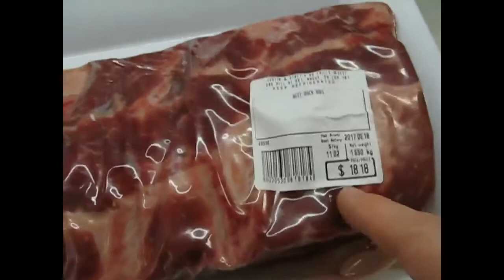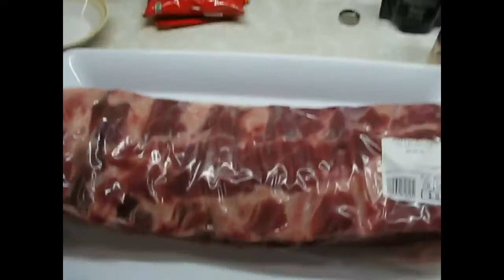Christmas Turkey & Beef Ribs 2017 - Bastard Style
Christmas plans fell through due to sickness at the household that I was to visit, so I stayed home and made some beef ribs and a turkey for supper. Nothing really special here, but the beef ribs were pretty good for supermarket meat. As usual I got pretty wasted by the time that it was time to eat. This is not really a how to video, just a documentation of my lunacy.
Rock The Fuck On!!!